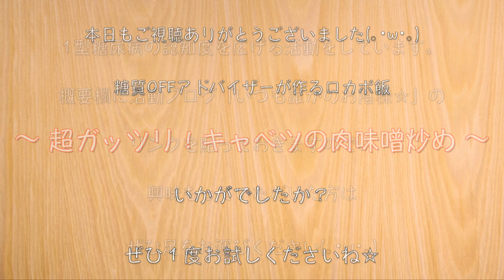ありえないほどの大ボリューム！最高すぎる「キャベツの肉味噌炒め」 【糖質オフ】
【使用している調味料等】

‹材料›
・合い挽き肉（100g）/ 糖質：0.2g
・ピーマン（２個）/ 糖質：2.0g
・キャベツ（300g）/ 糖質：12.0g

‹調味料等›
・糖質ゼロ 料理酒：大さじ２
・味噌（小さじ１）/ 糖質：1.1g
・鶏ガラスープの素（小さじ１）/ 糖質：0.7g
・豆板醤（小さじ１）/ 糖質：0.3g
・ラカントS（液状）：小さじ２
・ニンニク＆生姜チューブ：少々
・塩コショウ：少々
・ごま油：適量